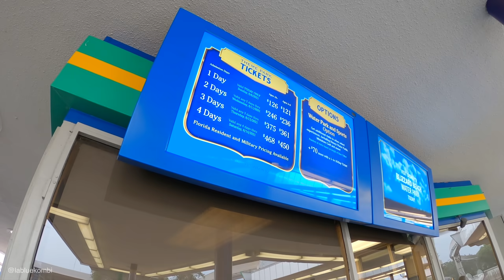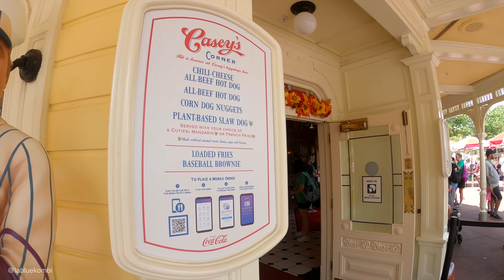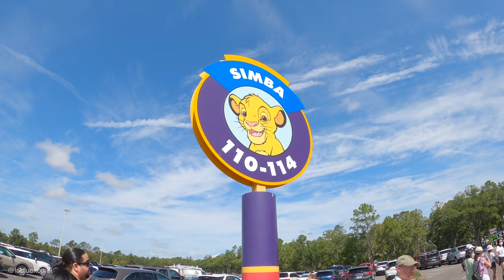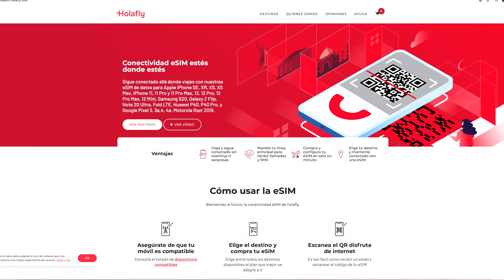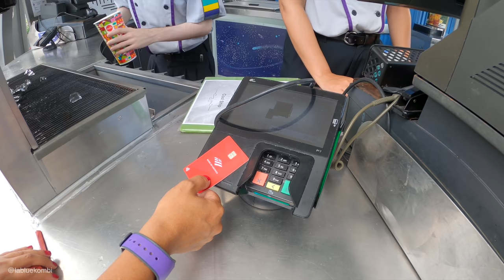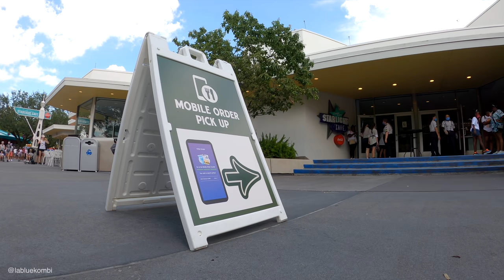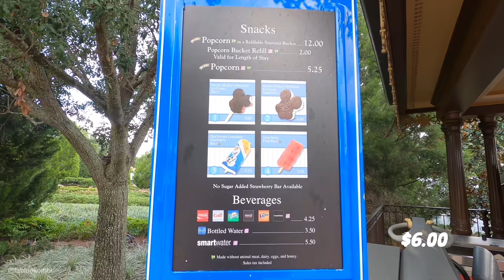Cuánto se GASTA un DÍA entero en MAGIC KINGDOM | ¿cuánto cuesta?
MagicKingdom es el parque más visitado del MUNDO y por consiguiente muchos dicen que es el parque más caro en DisneyWorld . Según un estudio una persona podría gasta $200 dólares un día entero en Magic Kingdom, ¿Será verdad?

La manera más fácil y segura de tener INTERNET en tu próximo viaje a Estados Unidos es utilizando las eSIM de HOLAFLY. Es de manera electrónica y la puedes adquirir desde la comodidad de tu hogar antes de viajar. La usamos siempre en nuestros viajes y es excelente!

SÍGUENOS!! 🙋🏻‍♂️💁🏻‍♀️

NUESTRO  EQUIPO  ⬇️

¿Qué llevamos en la mochila? Descubre nuestro equipo :
CAMARA PRINCIPAL
CAMARA DE APOYO
CAMARA FOTOGRÁFICA